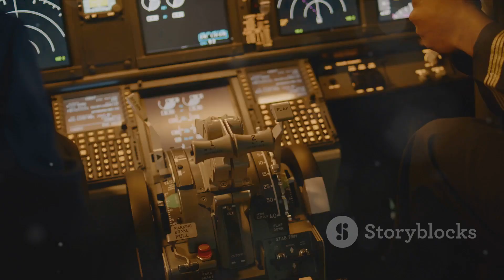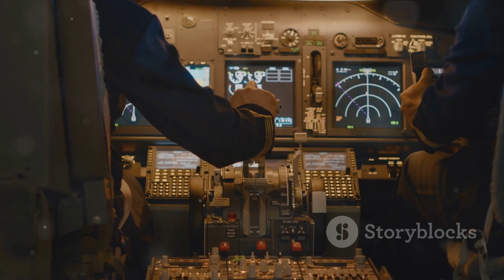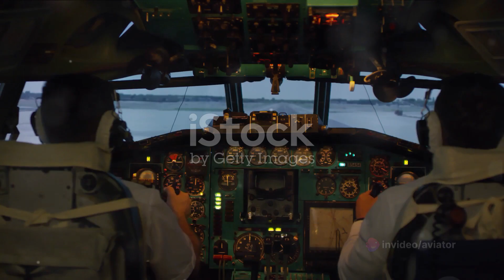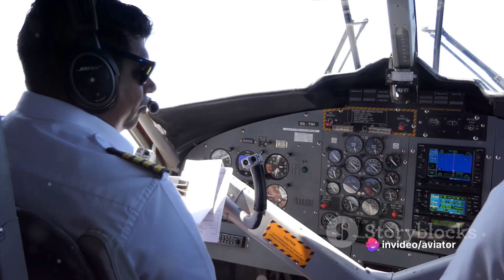Bird Strikes in Aviation: A Flight into Danger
In this video, we delve into the critical issue of bird strikes in aviation, sharing real-life incidents and exploring the potential dangers they pose to aircraft. From close calls to preventive measures, we cover it all. Join us as we unravel the impact of bird strikes on aviation safety and the importance of mitigation strategies.

OUTLINE:

00:00:00 The Unexpected Threat in Aviation
00:00:56 Real Incidents - The Miracle on the Hudson
00:03:01 Real Incidents - Ryanair Flight and Eastern Air Lines Flight
00:05:21 Measures to Mitigate Bird Strikes - Habitat Management and Bird Scaring
00:07:42 Measures to Mitigate Bird Strikes - Radar Systems and Wildlife Management
00:09:48 The Summary

Management Studies 📖📚 🌎🌍

Knowledge Blogs